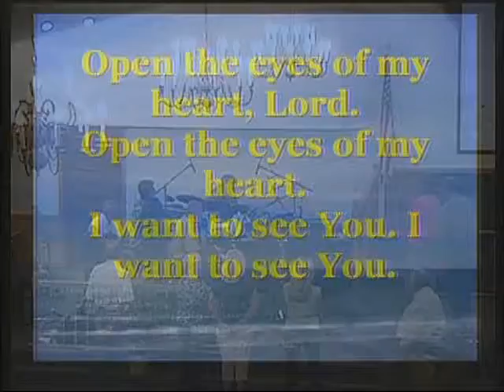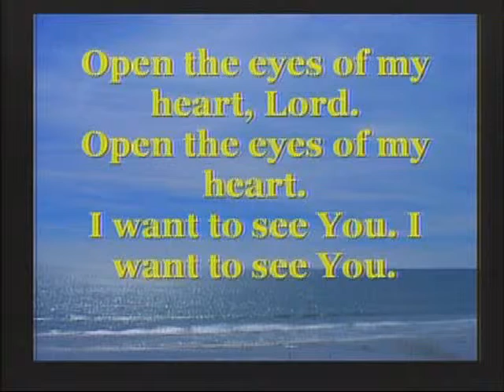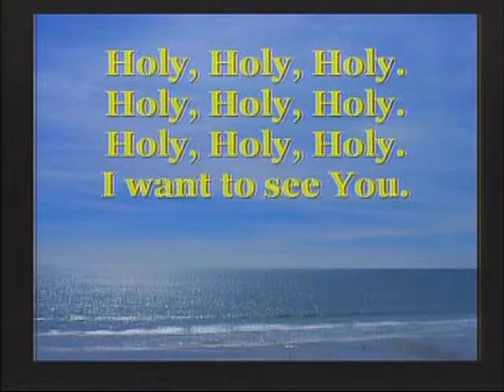Open the eye of my heart